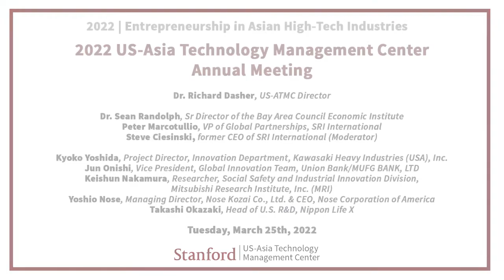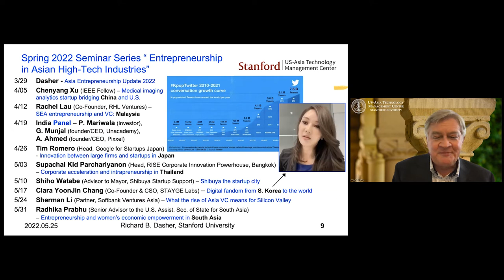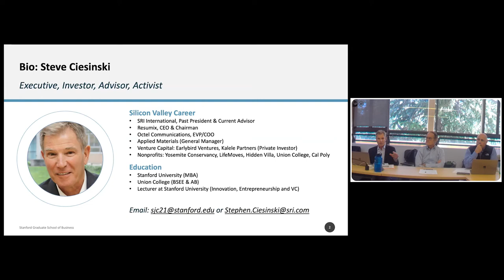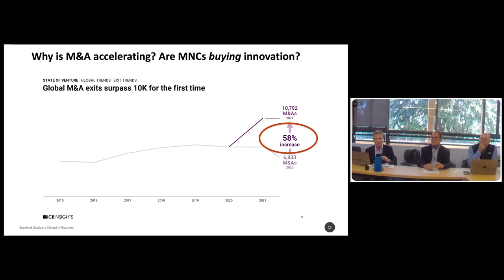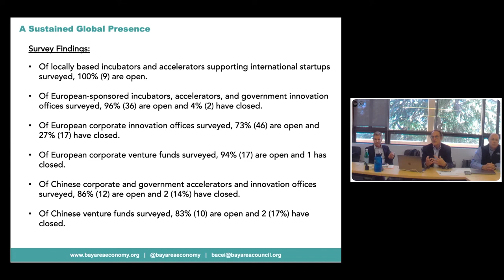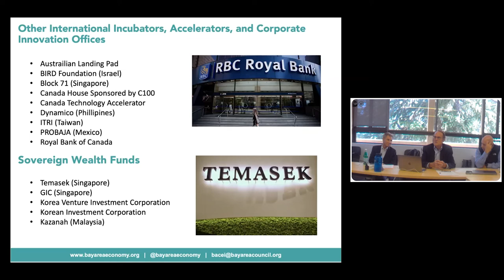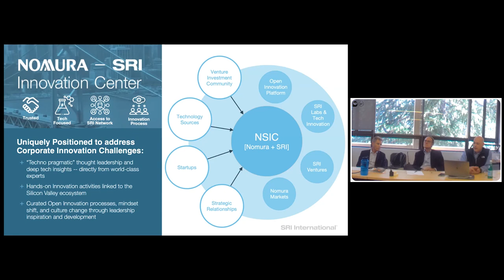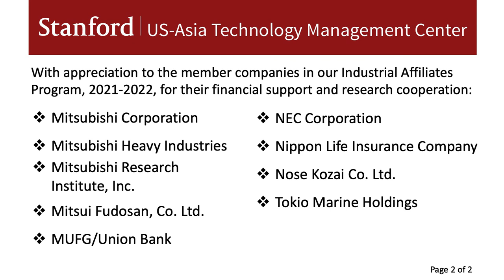220525 US-ATMC Annual Mtg Pt 1 | Silicon Valley as a Crucial Nexus for Global Corporate Innovation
US-Asia Technology Management Center Annual Meeting 2022

Our keynote panel on “Silicon Valley as a crucial nexus for global corporate innovation now and into the future” discusses how global corporations are using Silicon Valley as a hub for advanced technology innovation, what challenges they face (i.e., immigration and regulatory complexities, shock to global scale innovation from Covid-19), and how companies respond to these challenges and get the most out of being in Silicon Valley.

Program agenda:

0:00:00  Welcome and strategic update for 2022-23 with Dr. Richard Dasher, US-ATMC Director

0:17:35  Keynote panel discussion “Silicon Valley as a crucial nexus for global corporate innovation now and into the future”
- Dr. Sean Randolph, Sr Director of the Bay Area Council Economic Institute
- Peter Marcotullio, VP of Global Partnerships, SRI International
- Steve Ciesinski, former CEO of SRI International (Moderator)